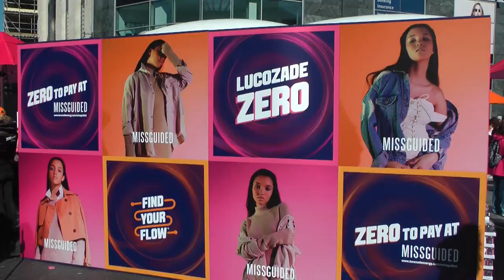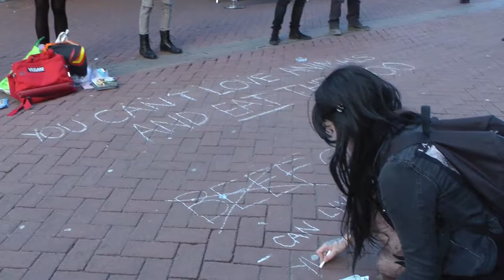City Centre Walkabout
Birmingham, 25th March 2017, Featuring street artists, preachers and entertainers. Flmed by mtvmedia 2017.